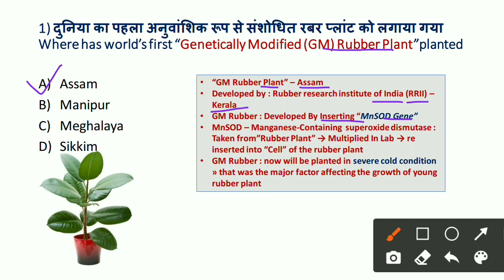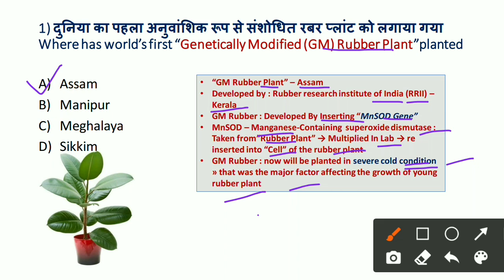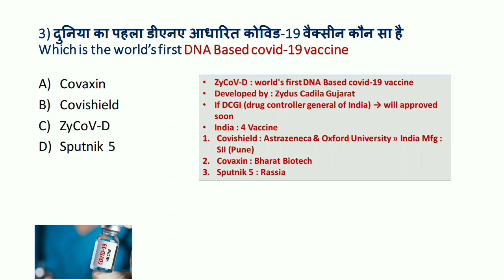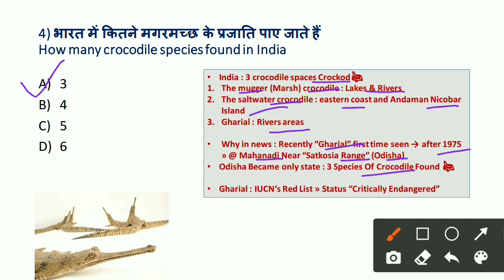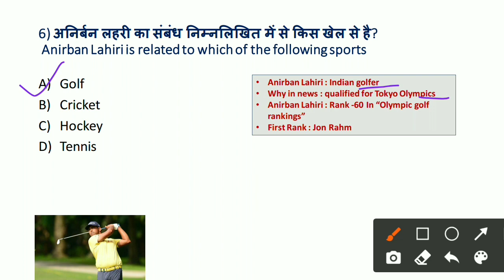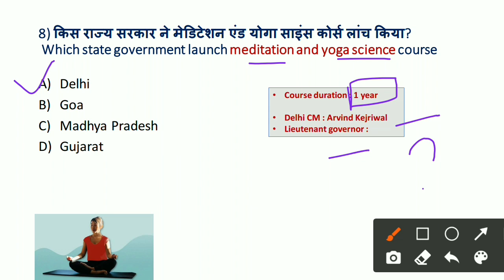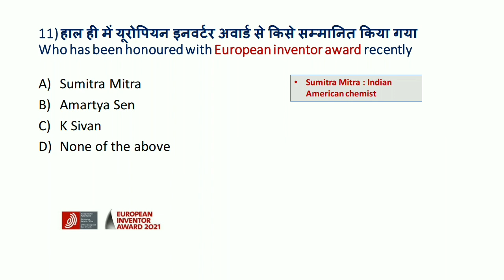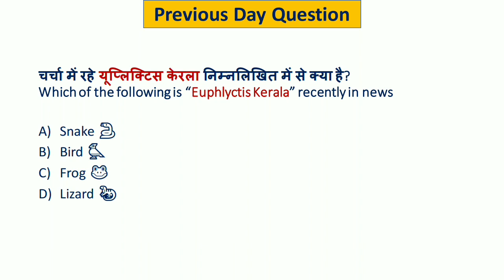24 June 2021 Current Affairs | Today's Current Affairs | Daily Current Affairs | GK Today Hindi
24 June 2021 Current Affairs | Today's Current Affairs | Daily Current Affairs | GK Today Hindi |

24 June Current Affairs
Current affairs
2021 Current Affairs
2021 Current Affair